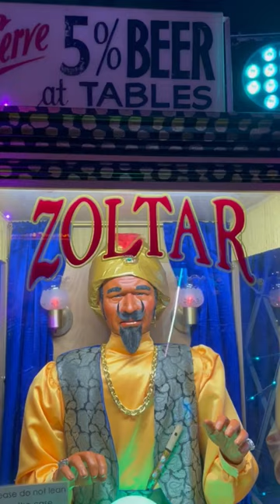What do SLU Students do on the Weekends?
Have you ever wondered what the weekends look like for Billikens at SLU? Sophmore, Martha, shows all of the fun weekend activities to do around St. Louis!